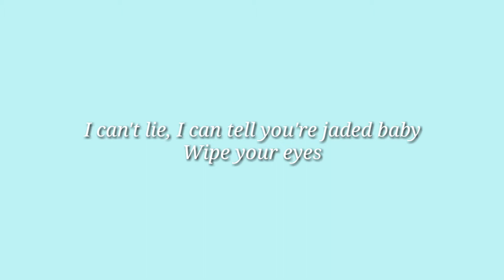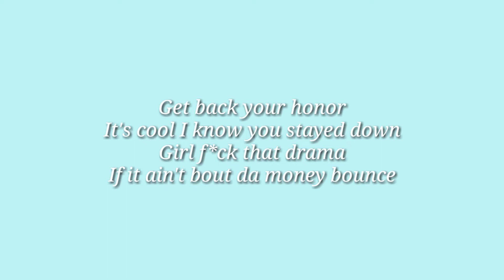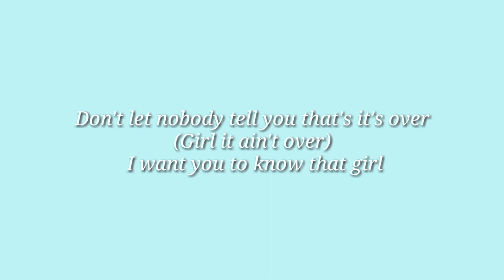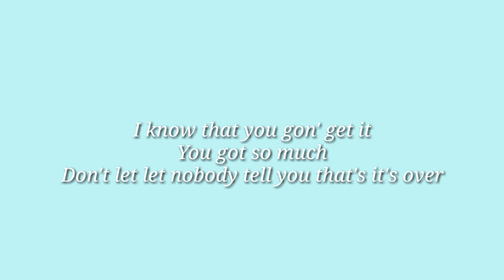You Got It - Vedo ||lyrics